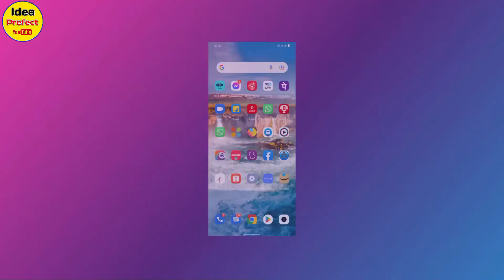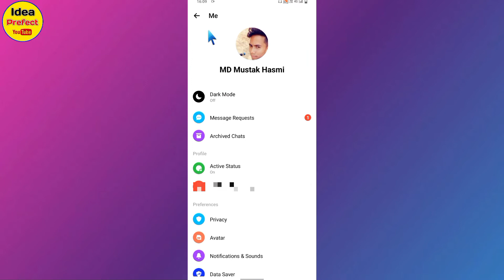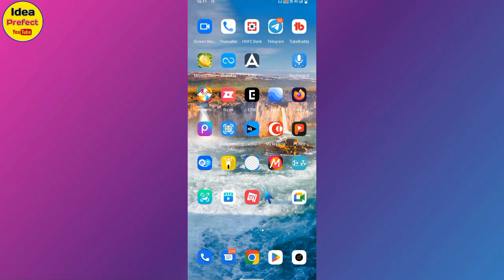Massanger Par Online Seen Hide Kaise Kre // How to hide messanger online hide seen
Hii Freands 🙏
I'm Mustak

About This Video 👉 Freands is video me bataya hai ki aap aapne messanger pr online hide kaise karenge yani online Hote hue bhi dusre ko offline kaise dikhaye to mere video ko bina skip kiye huwe pura last tk jarur dekhiyega

1. messanger pr online hote hue bhi offline kaise dikhe
2. facebook online hide kaise kre
3. messanger online hide kaise kre
6. messanger pr last seen hide kaise kre
7. messanger pr last seen kaise hide kre
8. messanger online off
9. facebook online off
10. facebook & messanger me online hide kaise kre
11. messanger online kaise chhupaye
12. How to hide last seen in facebook messanger
13. How to hide last seen on messanger
14. facebook online hide kaise kre
15. messanger online off
16. How to turn off online on messanger
17. messanger online kaise chhupaye
18. messanger online hide
19. messanger pr last seen kaise hide kre
20. messanger pr last seen kaise chuupaye
21. facebook online hide
22. How to appear offline on facebook
23. facebook online kaise chalaye
24. How to appear offline on facebook messanger app
25. how to hide facebook Last Seen status
26. messanger pr online na dikhe
27. messanger pr online kaise chhupaye